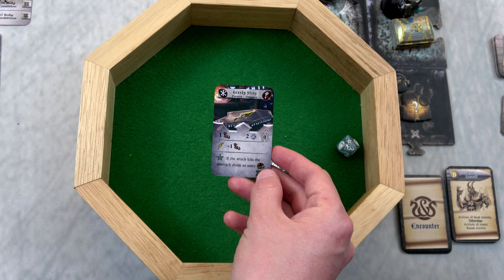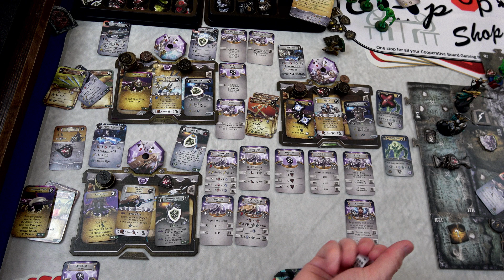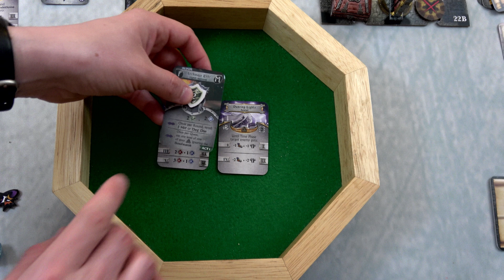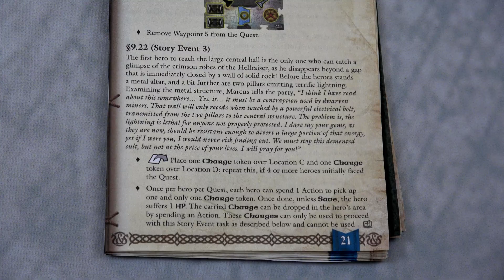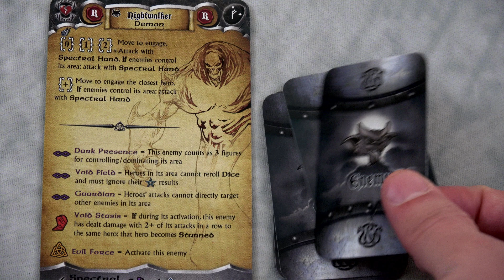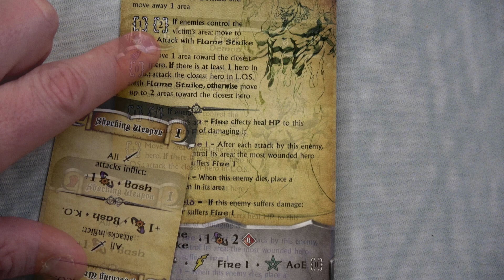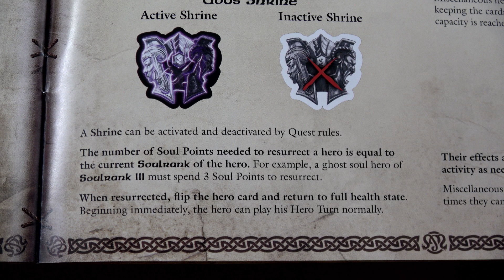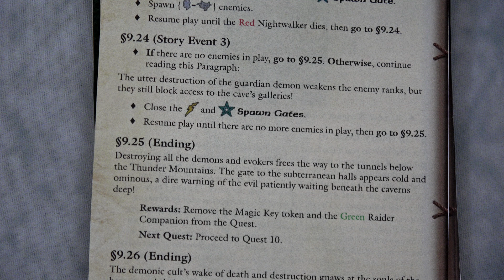Sword & Sorcery: Arcane Portal | Act I | Quest 9 | Playthrough Part 3 | With Colin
Now THAT was fun! Great quest, lots of surprises and excited for more of them!  Thanks for everyone who is still watching, on to Quest 10!

Round 10: 0:33
Round 11: 8:10
Round 12: 20:01
Round 13: 24:54
Round 14: 26:04
Round 15: 43:45
Round 16: 48:46